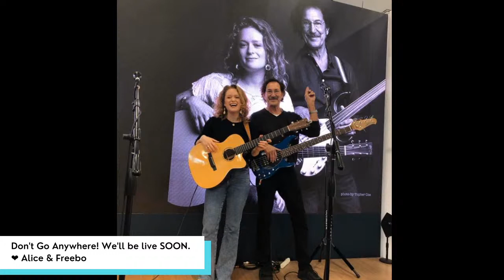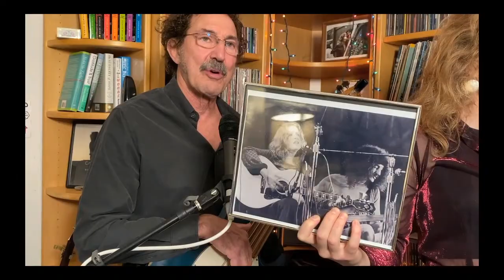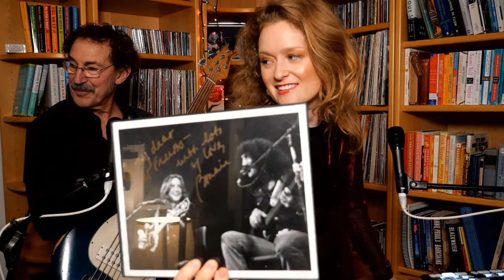INSIDE LIVE with Alice & Freebo feat...Alice & Freebo!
This special episode of INSIDE LIVE features a back-and-forth interview and all request show with your hosts, Alice Howe and Freebo.